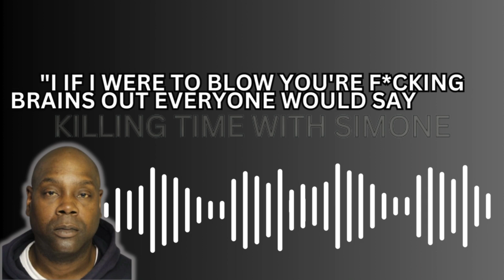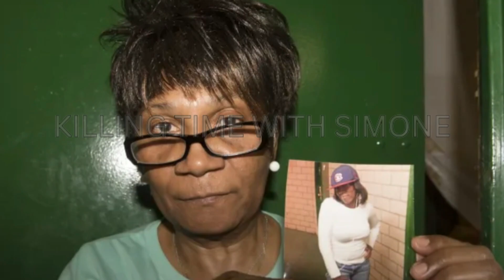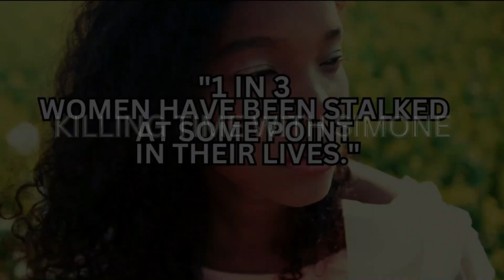BREAK UP NIGHTMARE: MICHELLE MARKS' STORY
Michelle Marks is a Brooklyn girl with dreams of becoming  a fashion designer. She's got a new man, more responsibilities at work and her sights set on sunny California but her ex Lamont Wright won't let her go.